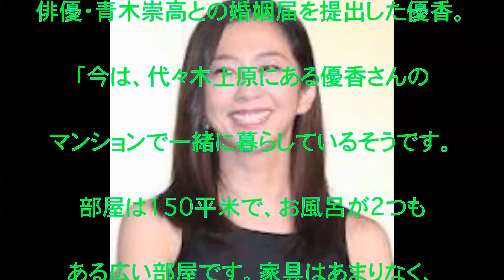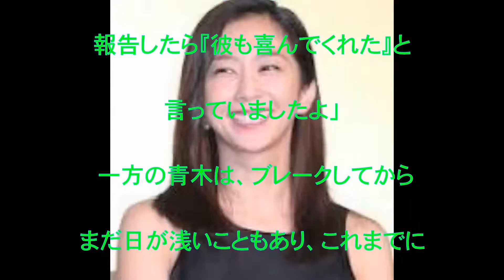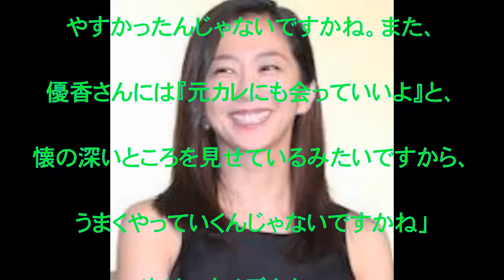優香,青木崇高,本当は元カレと結婚したかった,女優,the pillows,山中さわお,高島彩,電話番号